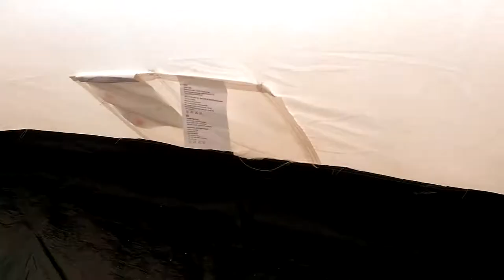Сравнение палаток TREK PLANET DALLAS 3 и DALLAS 4